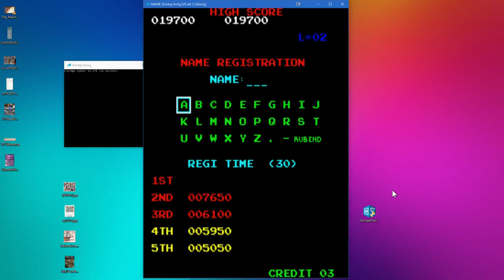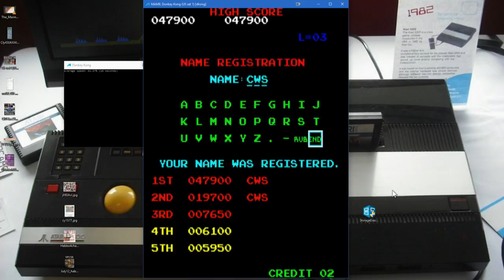Donkey Kong (MAME)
What was initially to become a sequel to Popeye would become the start of two of the greatest franchises of all time.